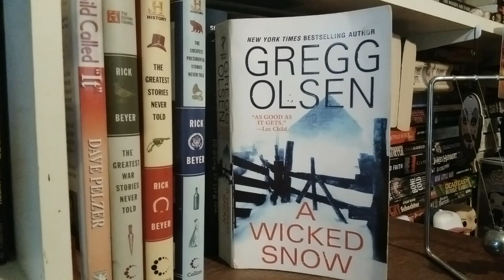A WICKED SNOW by Gregg Olson book review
Her blood ran cold at the message "Your Mom called ".